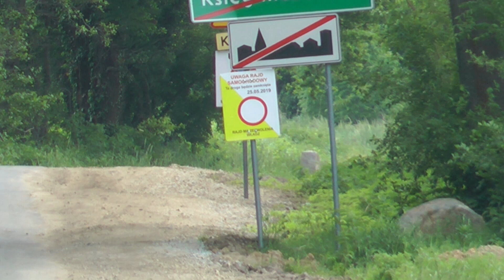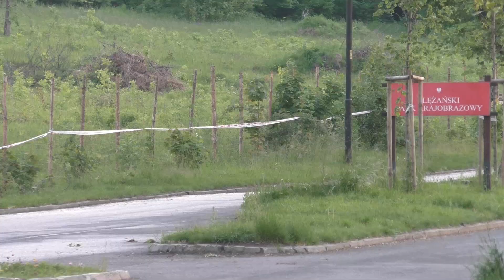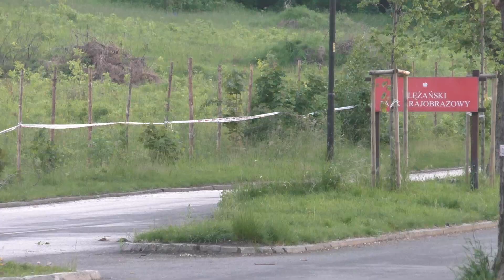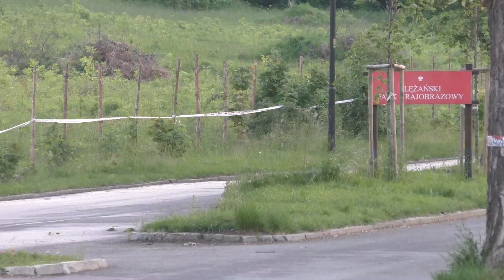Rally Masters Sobótka 2019 - Sebastian Michalak / Michał Kłapkowski - Citroen Saxo